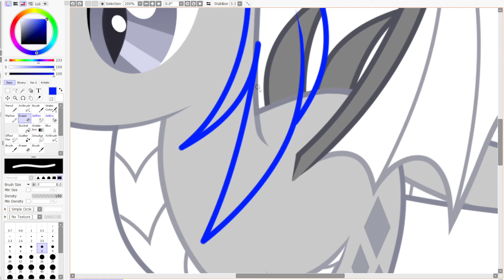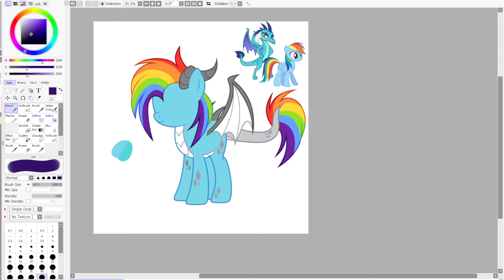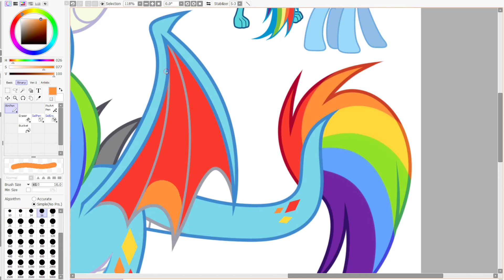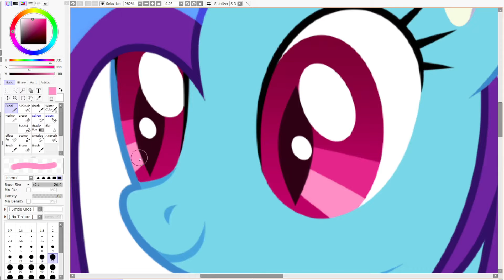RAINBOW DASH + EMBER / SPEEDPAINT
Music that I use in my speedpaints:
Raise This Barn (Sim Gretina Remix)
Make A Wish (Sim Gretina Remix)
Fluutershöö - Sleepy Head (SimGretina Remix)
Lena Hall - The Magic Inside (I Am Just a Pony) (Aviators Remix)
A Kirin Tale (JTH Remix)

Tags [Ignore]
trixie trixie lulamoon